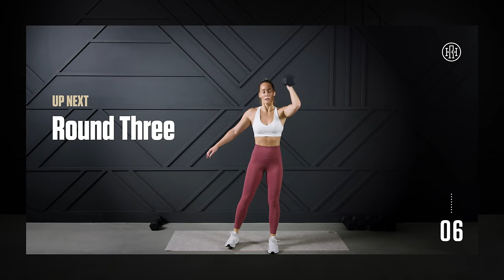Full Body STRENGTH Workout with Dumbbells (Low Impact/No Jumping)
Today's full body STRENGTH workout is fierce!! We will power through 4 different strength supersets loaded with dumbbell exercises that will deliver a solid total body workout from home or the gym. Grab some weights and follow along!

Equipment Needed:
Dumbbells: I used 15, 20 & 30lb sets
Exercise mat or other soft surface. The Mat I use

Workout Breakdown:
0:00 Intro
0:30 Warm Up
3:37 Strength Superset 1 (40s work + 20s rest x3 rounds)
 Curl + Press Combo
 Rocket Push Up

9:37 Strength Superset 2 (40s work + 20s rest x3 rounds)
 Goblet Squat
 Stiff Leg Deadlift

15:47 Strength Superset 3 (40s work + 20s rest x3 rounds)
 Chest Press
 Plank Row

21:47 Strength Superset 4 (40s work + 20s rest x3 rounds)
 Snatch + Lunge (R)
 Snatch + Lunge (L)

27:47 Cool Down & Stretch

❤ Heather